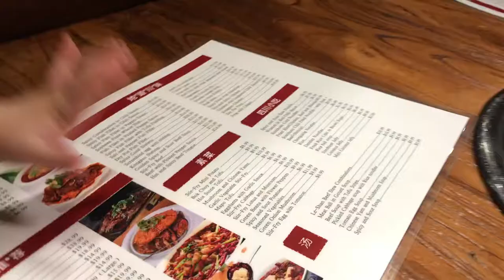LET'S GO SHOPPING AT VICTORIA SECRET, BURLINGTON AND COSTCO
I hope you guys enjoy this lunch and shopping vlog. Thank you so much!!